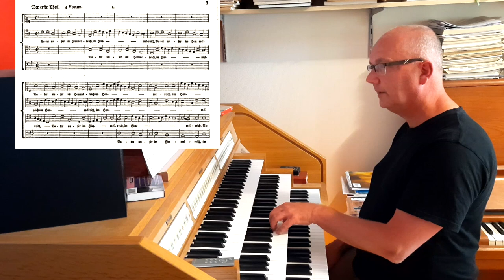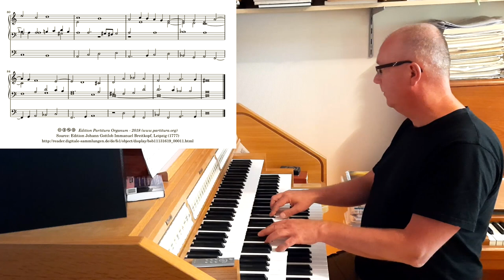Hans Leo Hassler, Vater unser im Himmelreich, Der erste Theil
Hans Leo Hassler (1564 – 1612) was a German composer and organist of the late Renaissance and early Baroque eras. He was the son of organist Isaak Hassler and brother of composer Jakob Hassler. Having studied with Andrea Gabriele in Venice, Hassler’s style is a fusion of German counterpoint and Italian form. He was a prolific composer and created works of exceptional quality.

In 1608 Hassler published his “Psalmen und christliche Gesänge”. This work is a bundle of “choral motets”, comprising 52 four-part settings of Lutheran tunes in imitative style. They have each phrase of the chorale melody successively developed in free imitation in each of the four parts.

Though written and intended to be sung, I wondered if these pieces would work when played on the organ. I transcribed the first of these chorale motets, based on the melody of “Vater unser im Himmelreich” for organ. The only adaption I did was to smooth out voice crossings: if the alto voice goes below the tenor voice I let them both switch staff. This way it’s more easily to play. For the rest this transcription follows note perfected the original. Each phrase of the chorale melody appears (often several times) in each of the four voices. At the same time Hassler pays close attention to the sound and its development the music creates as a whole. The result is a beautiful flowing piece, in which the sound evolves in slow moving arcs.

The recording was done with the Hauptwerk software and the sampleset, made by Sonus Paradisi, of the Schittger organ in the St. Martini-kerk, Groningen Playing this music on an organ in a large acoustics, I can almost here the choir singing. Only a few stop are needed for this music. I've played it before on only a Principal 8'. This time I choose to add the Vox Humana 8' to the Principal (both are stop from the Bovenwerk). After all, the original is meant to be sung, so what better stop than a human voice? To add a little silkiness to the sound I also use the Salicet 8' of the Hoofdwerk.

I always find it fascinating that this music is more than 400 years old. Hassler shows his mastery of counterpoint in weaving together and overlapping the fragments of the choral melody in continuously different combinations. And this is only yhe first movement. There follow 11 more with the same choral melody as basis. Hassler was not only a master of counterpoint, he was a master of invention and inginuity as well. Too bad he did not write 'real  organ music (as far as I know).

As it is already one and a half year ago I transcribed this first part, I should take on one of the other parts shortly. The music is too good not to use.